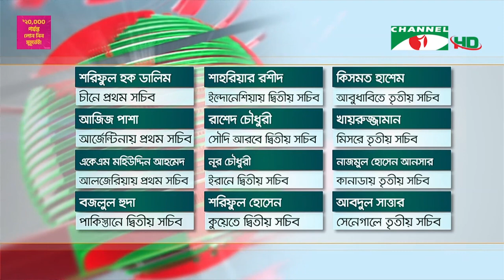শুধু ইনডেমনিটি নয়, সব আমলেই পুরস্কৃত হয়েছে বঙ্গবন্ধুর খুনিরা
শুধু ইনডেমনিটি অধ্যাদেশ ও আইন দিয়ে জাতির পিতা ও তার পরিবারের হত্যাকারীদের দায়মুক্তি দেওয়া হয়নি। খোন্দকার মুশতাক থেকে জিয়াউর রহমান, এরশাদ থেকে খালেদা জিয়ার সকল আমলেই খুনিরা বিভিন্ন ভাবে পুরস্কৃত হয়েছে। মানবাধিকারের চরম লঙ্ঘন হলেও তারা সবাই খুনিদের আশ্রয়-প্রশ্রয় দিয়েছেন। ওবায়দুল রশিদের রিপোর্টে বিস্তারিত।

worldwide.